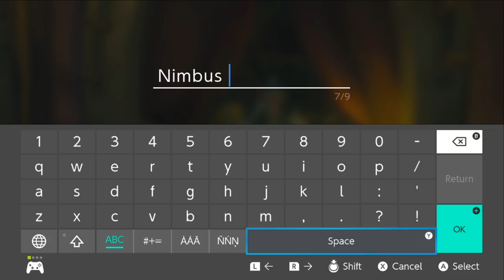FFG & Rishabh Plays Zelda: BOTW #5 "GLIDERS are AWESOME"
First time in the history of Indian Gaming u r going to see a walkthrough like this, where me and Rishabh aka Bhai log ka adda will be playing Legend of Zelda: Breath of the wild Simultaneously and will try to figure out this
game with the help of each other. If one finds  out something cool he will tell the other. Guys we need all of yours support in this series to make this successful. if this goes well, then we will make other walkthroughs in the same manner.

Thankyou Very Very Much Magarmuch...:D

Legend of Zelda: Breath of the wild is amongst the top 10 games of all times.
you can check out the reviews of Ign and Gamespot to find out more about this.